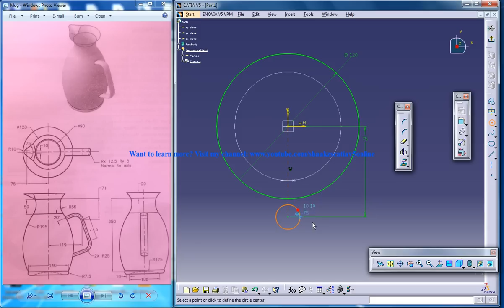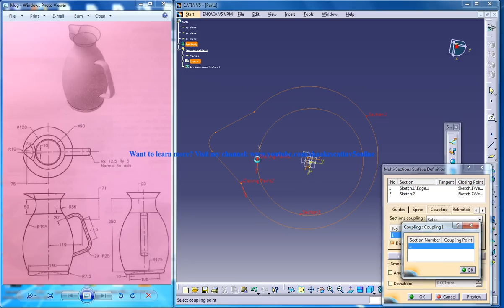Catia V5 Tutorials|Wireframe and Surface Design|Rebuild A Mug|Part 1